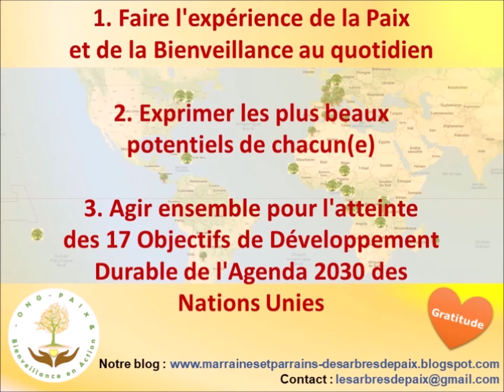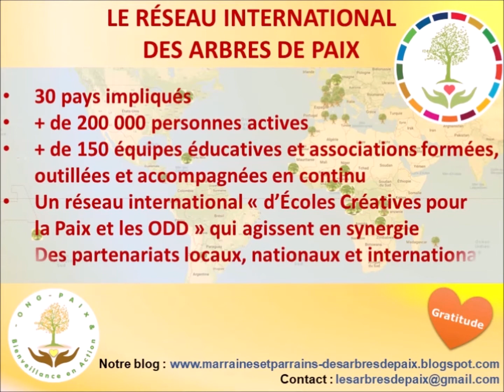De la part des enfants du monde, MERCI à toute et tous pour vos encouragements, vos témoignages...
Nous vous invitons à Vivre, partager et offrir les talents des enfants, pour participer à une grande aventure humaine, cet article vous attend :

Merci pour les enfants du monde